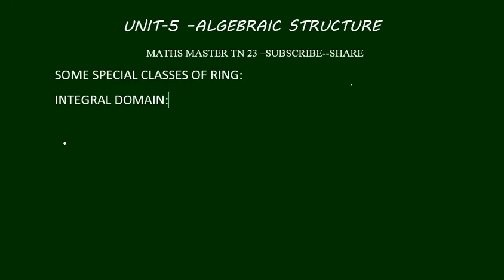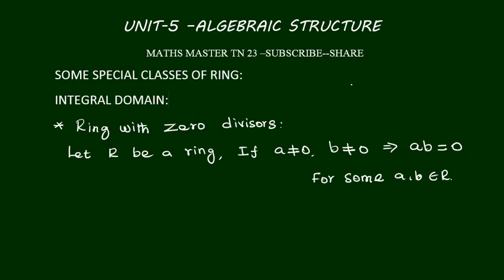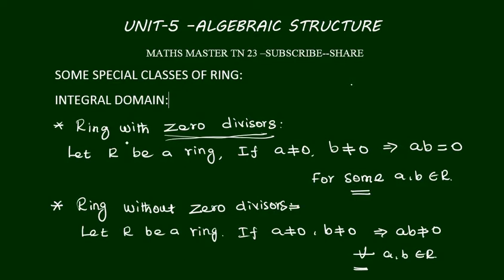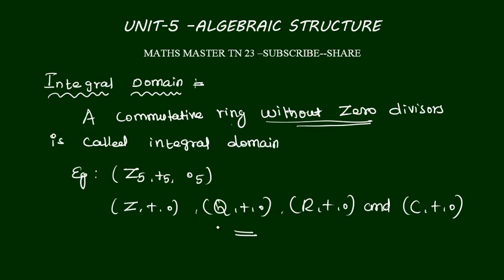ug trb tn tet paper 2 maths unit 5 algebraic structure- integral domain,in tamil,tetselection exam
# integral domain#ugtrb#tn tet paper 2 maths#tetselection exam